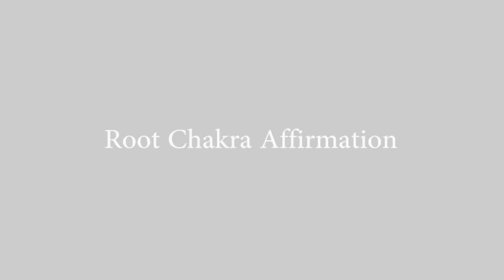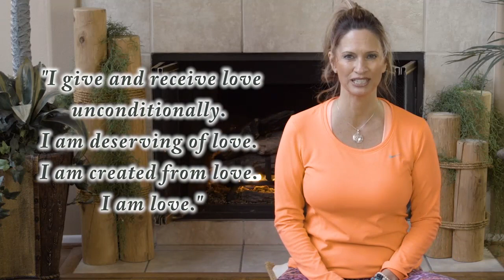Tips and Techniques for Calming Fears and Anxiety During Stressful Times!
Does anxiety and fear around Coronavirus have you overwhelmed?  As promised in our previous video on managing anxiety and fear around Coronavirus, we cut together a 30-minute compilation from our Chakra Course of tips and techniques to calm your autonomic nervous system, help you get grounded, and help release anxiety and fears. All these techniques are easy to implement at home! Not familiar with Chakras? Great time to learn something new! Please leave any questions or input in the comments below.  And please, stay put and stay safe!

Paige Valdiserri is an internationally recognized traumatic stress and integrative healing consultant, and a Licensed Professional Counselor.

More information on our course: How to Unblock and Balance the 7 Chakras

More information from the CDC about managing stress and anxiety,

More videos on emotional health and wellness, and living your life to the fullest after 50,

2nd Act TV is a resource full of motivation, inspiration and information for men and women over 50! Our content is focused on helping you get the most out of your 2nd half of life.